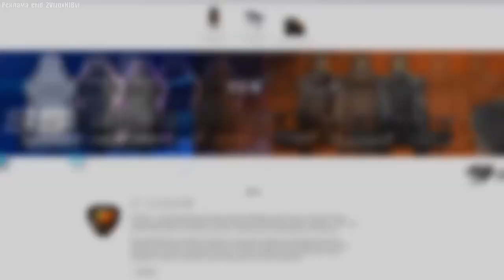Компьютерное кресло COUGAR FORTRESS WHITE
Максимальный комфорт для вашей спины во время работы или гейминга — COUGAR FORTRESS WHITE